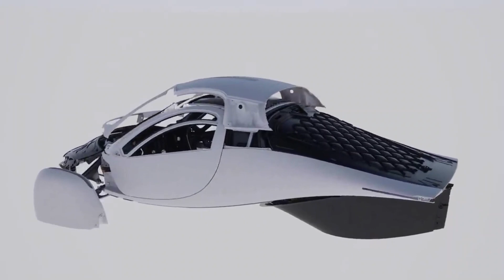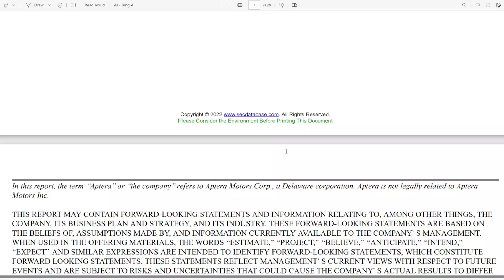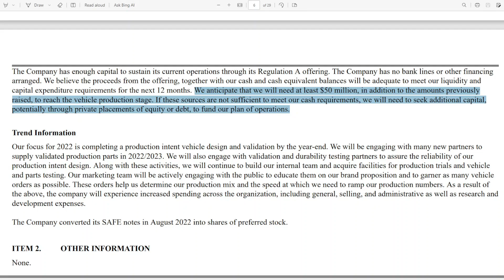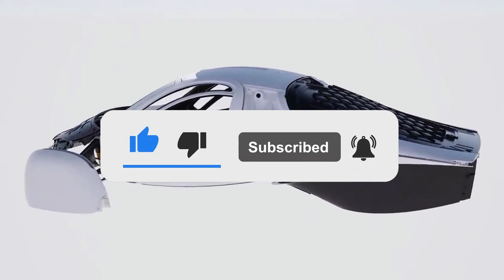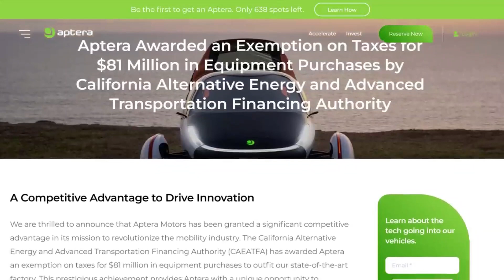Aptera set to Begin Customer Production with or without Investor funding!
As you are aware, Aptera has stated over the past year or so that they require approximately $50 million to reach the production stage. And that doesn't even take into account their type of basal burn rate. They've been talking to sovereign funds, family offices, and large institutional investors for over a year, and possibly longer.
Chris Anthony acknowledged in the most recent Ambassador meeting that they have yet to find a significant investor.
Aptera has always stated that once they have money, it will take them nine months to deliver to customers. And, because they haven't received a substantial investment, Aptera could be in a state of limbo, with no idea whether production or even delivery will take place.

Aptera Progress, Tesla News, Innovative Science, technology, engineering and green energy channel.